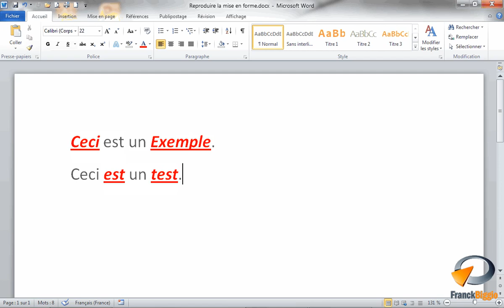Reproduire la mise en forme dans Word - Formation Word Marseille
Tutoriel vidéo sur la fonctionnalité de Microsoft Word : Reproduire la mise en forme issu de la formation Word Base de Optivalys Formations à Marseille.